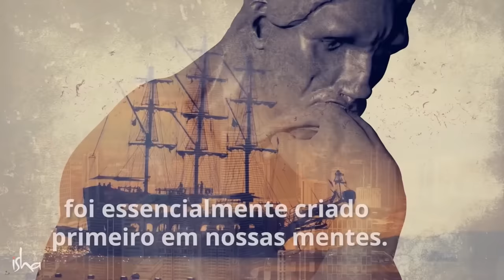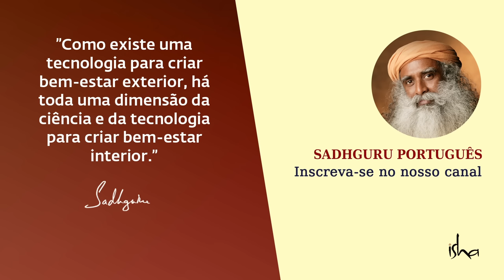Transforme Seus DESEJOS em REALIDADE | Sadhguru Português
Sadhguru nos diz como assumir o controle de nosso destino, alinhando nossos pensamentos, emoções e energias para manifestar o que realmente queremos.